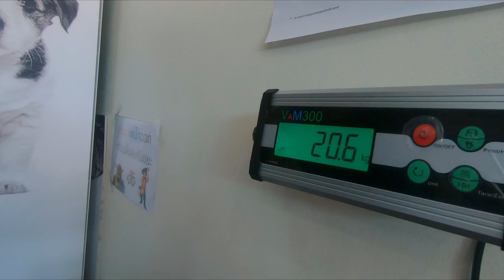พาเปียกปูนไปหาหมอ [VLOG-29]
Music
William Fitzsimmons - Distant Lovers